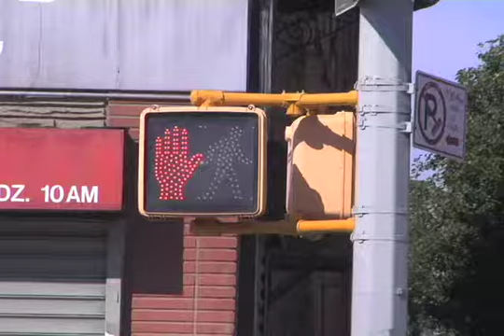Pangea 3000 - Toilet Paper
That's a big package of toilet paper!